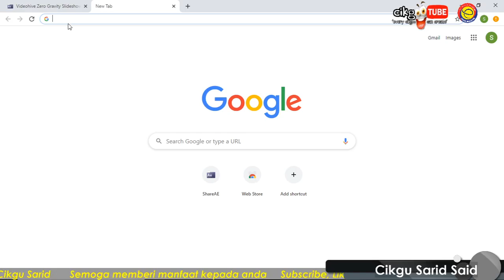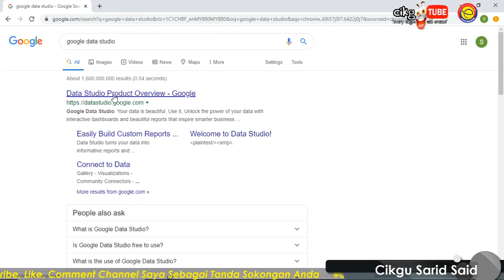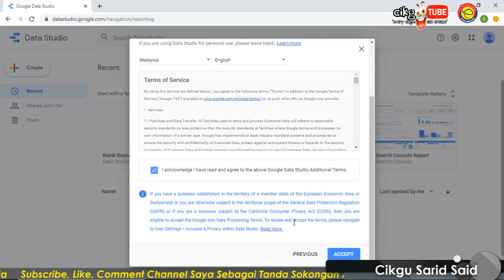DATA STUDIO : 2. Register Data Studio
DATA STUDIO by Cikgu Sarid
1. Pengenalan / Contoh Penggunaan
2. Register Data Studio
3. Bina Project – Story Board
4. Bina Data Entry – Gform
5. Ubahsuai Data Responses
6. Bina Dashboard – Import Data
7. Bina Table / Chart
8. Sharing Dashboard

Bengkel Cikgu Sarid
1. OBS Studio – Video & Live Stream
2. Camtasia Studio – Editing/ Rakaman Tutorial
3. Filmora – Editing Video
4. After Effects – Video Montaj
5. KineMaster – Apps Video Editing
6. Photoshop – Editing [Banner/Bunting/Buku Program]
7. Zoom Meeting – Tutorial Online
8. Google Clasroom – PdPc Online
9. CikgooTUBE – Pembinaan Bahan Video PdPc
10. Google Apps
11. Google Data Studio
12. Dokumen Studio
13. eRPH
14. Blogspot
15. Digital Animation
16. Pembinaan Sistem
17. Android Apps
18. Google Sites
19. Teaching Tools